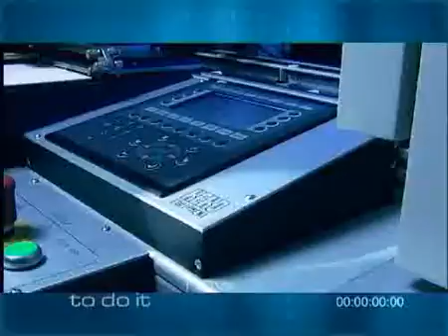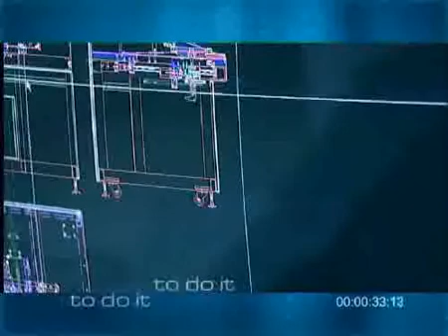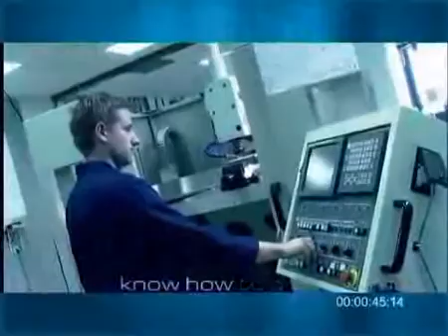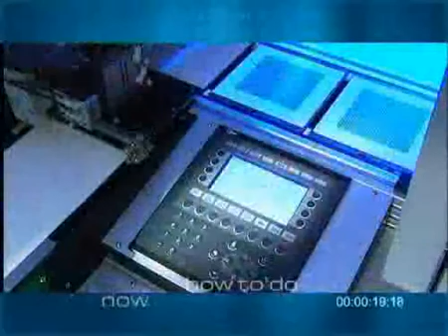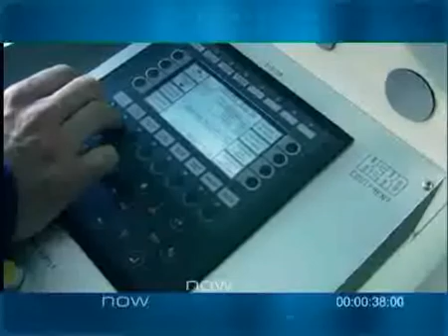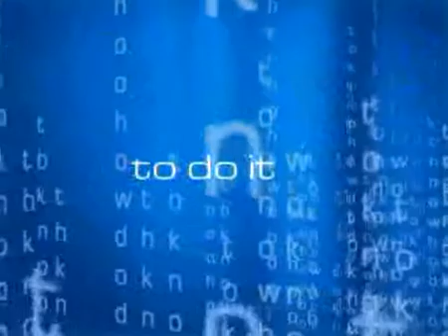KEKO EQUIPMENT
Equipment for Production of Multilayer Based Components